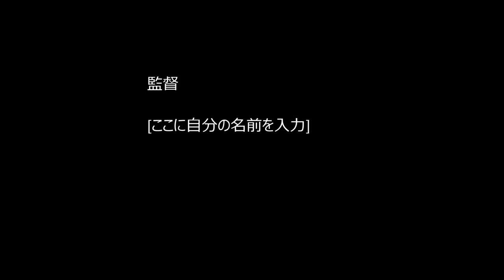（ギター解説）ONE OK ROCK - One by One（How to play）part1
ONE OK ROCK - One by Oneの解説動画です。
原曲と違う部分もあると思いますので参考程度にお願いします！